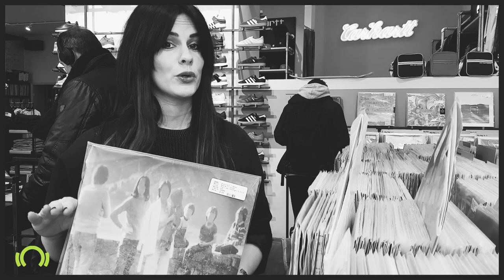Beatport | Rebekah | Crate Digger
Crate Digging Session with Rebekah at the hhv.de store in Berlin.